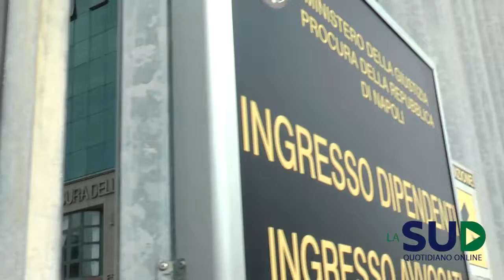Armi a Libia e Iran, indagini sull'incontro tra deputato M5s Tofalo e presidente libico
Annamaria Fontana, la donna convertita all’Islam, e arrestata (insieme al marito nelle scorse settimane per traffico internazionale di armi, sarebbe stata un’intermediaria nell’incontro tra Angelo Tofalo, deputato Cinque Stelle e l’ex premier libico Annamaria Fontana
Khalifa Ghwell.

La notizia della collaborazione tra la Fontana e Tofalo sarebbe emersa durante uno dei due interrogatori (durati 6 e 3 ore) ai quali la donna è stata sottoposta.